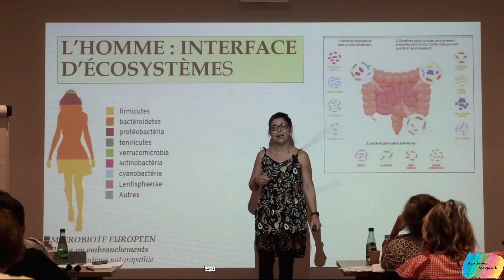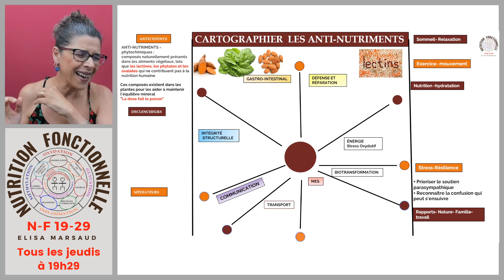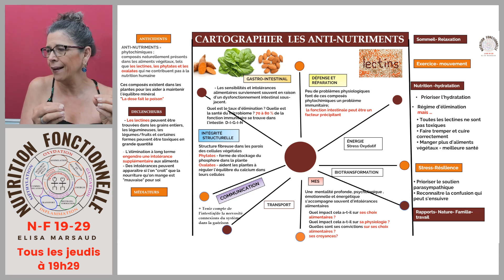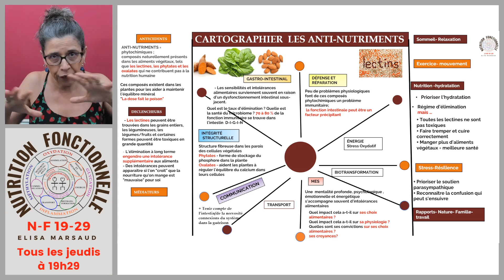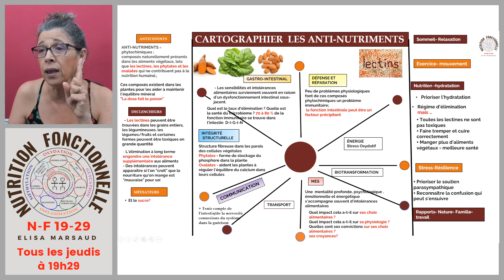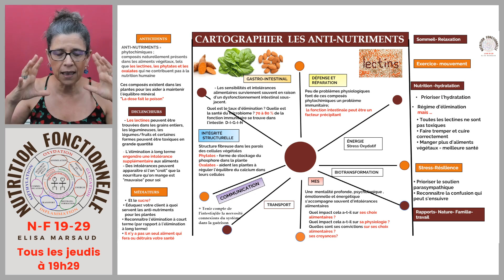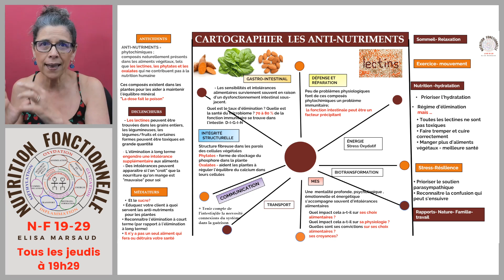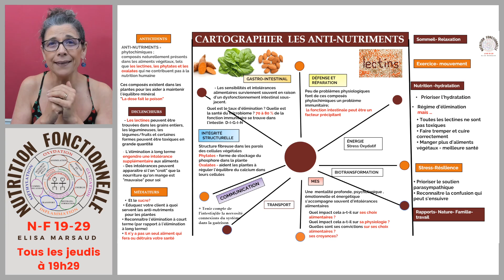N-F 19-29 #04 - Cartographier les anti-aliments - Doivent-ils vraiment être arrêtés?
VEM COMIGO!